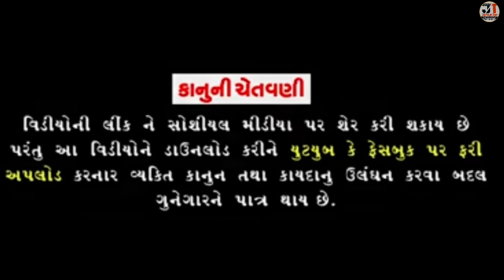ખેમો હેડયો સોમલાની બાયડી તેડવા ભાગ-૪| KHEMO HEDYO SOMLA NI BAYADI TEDVA PART-4| NEW COMEDY VIDEO